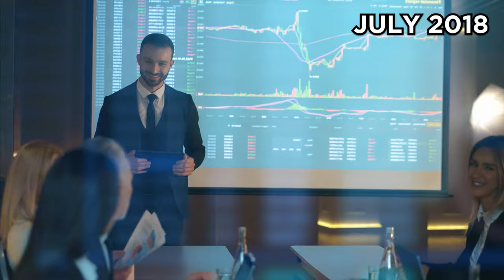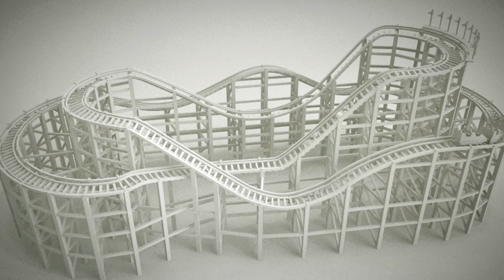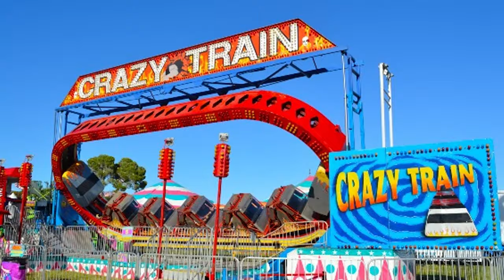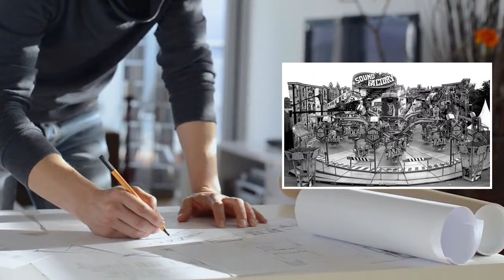20 STRANGE & INSANE Carnival Rides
Some dangerous carnival rides seem so slapdash that one has to wonder how anyone ever thought they sounded like fun. Loony ideas such as a human catapult or a 16-story drop with no harness sometimes end with disastrous accidents that seem totally out of place. But, when the carnival lights are on, this is the time for real fun and thrill. Here is the list of strange and insane carnival rides in the world.
1. Carnival Rides Hexentanz
This unique attraction currently only operates as a traveling fair ride. This ride features a rotating base structure that rises and falls with several main arms. The end of these stationary arms is rotating arms with 2 person gondola attached at each end. Throughout the ride the gondolas come in close contact with each other giving riders the illusion that they are about to smash together, it may not be as intense as the other rides but it’s still an extremely memorable attraction and hopefully, they will stay operating for a while longer.
2. Speed flip
This amazing theme park ride is created by an Italian manufacturer. It’s pretty much a fourth dimension scrambler. This attraction is pure unfiltered insanity with its wild rotating gondolas and mechanical flexibility just like with an ordinary scrambler, one will still get the high G-force and near misses with the other gondolas but here one will get to do all of that while being manically flipped upside down over and over and over again yes! This speed devil is one tuff of a ride. The largest theme parks have these rides available.
3. Girolight
Not all rides are as easy as a crazy roller coaster ride. One of the most bizarre thrills rides there is, the “Misère” returns after more than 20 years at the fair in France. This attraction, built by the Spanish firm “Teproyel S.L – Zaragoza”, is, therefore something bizarre and unique of its kind. This attraction has occurred only for a very short life, since 1997 it had disappeared from the scene. Parc Astérix is one of the biggest theme parks in France, with the fastest rollercoasters, ghost rides, dodgems, and meet-and-greets to keep you going for hours, in case you still want to feel others ride right now.
4. Carnival raider by unknown
Every summer the Viewmont Mall located in Dickson City, PA holds a carnival in the parking lot. S&S Amusements provides rides & games. Just in case you want to know the height requirement which is 42" to ride alone and 36" to ride with an adult. But trust me the fun is unlimited. You can enjoy watching fair vlogs without even living in Philadelphia. Florida strawberry festival, and Ohio State fair rides are also somewhere where anybody enjoys the fullest. Visit the strawberry festival at least once in your lifetime.
5. The contract Fabbri group
Fabbri Group is an Italian amusement rides manufacturer based in Calto. They are known for producing a number of staple attractions for both amusement parks and funfairs. After years of producing many different rides, the Fabbri Group entered the roller coaster market no later than 1998, with the introduction of a Wacky-Worm type ride.
6. Vortex
Experience 15 high speed rotations per minute on this coaster, a giant pendulum that spins and swings riders through the air. Reach 65ft and experience cyclonic forces on this mechanical giant. But that’s the past. Because Vortex is a suspended roller coaster at Canada's Wonderland in Vaughan, Ontario. It officially opened during the 1991 season. As with other suspended roller coasters, Vortex's trains swing under the track.
7. Booster the Ghost rider
Booster is a famous ride in many parks around the world and also in Orlando Theme Park VR!  We've got a fight on our hands when it comes to people boasting the best views of Brighton, but we think this one grabs the gold. Spin, turn upside down, and be catapulted 130 feet into the air! This Speed of booster ride is a giant 120ft tall ride that flips riders head over a foot! The Alter Ego seats four riders on each end of the tower and riders are secured using over-the-shoulder restraints.
8. Infinity carnival rider
Infinity carnival rider is located on top of Vegas' Stratosphere, Infinity the Ride lives up to its name by dangling passengers 65 feet over the edge of the building.
Stratosphere is a hotel and casino located in Las Vegas, Nevada, United States. The new name is the Strat Hotel that includes a 1,149 ft. observation tower, the tallest in the United States. It is also the second-tallest observation tower in the Western Hemisphere, surpassed only by the CN Tower in Toronto, Ontario. The tower is topped by a pod which includes a revolving restaurant, lounges, and observation decks. The top of the tower also has several thrill rides.
So which one did you find the most strange and insane? Do you have the experience of riding any carnival rides?